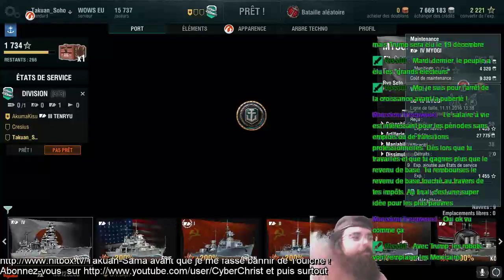WoWs PC #23: Nous irons au bois